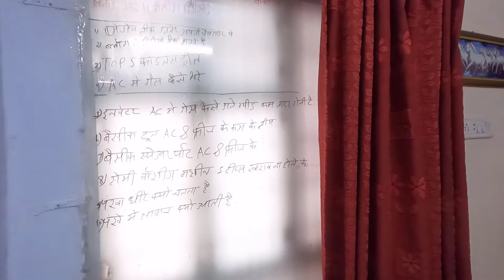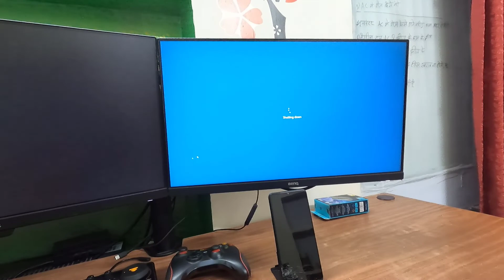Aaj Reliance Jaenge shopping karne 🤑 || Luminous inverter repairing ke liye aaya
मुझे आशा है कि आपको यह वीडियो पसंद आया होगा